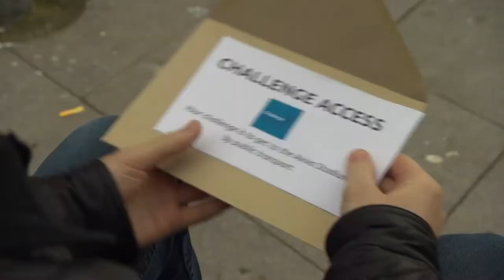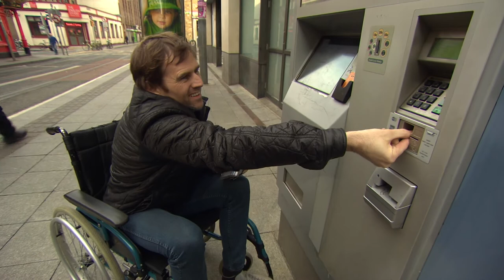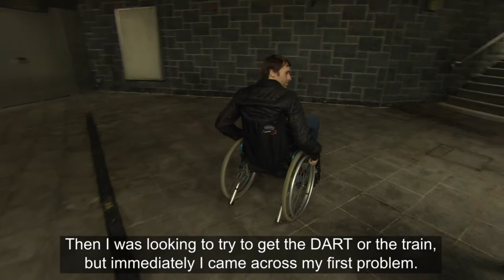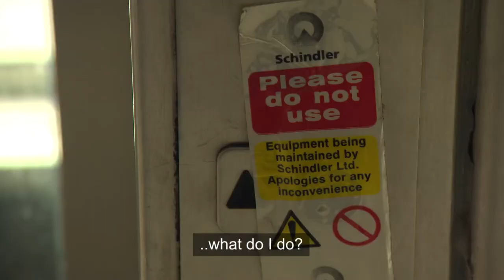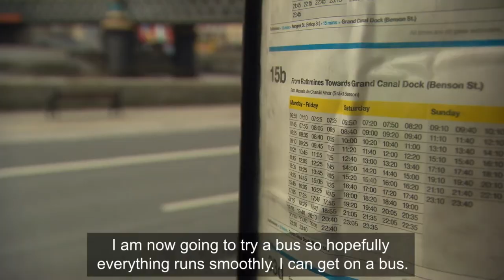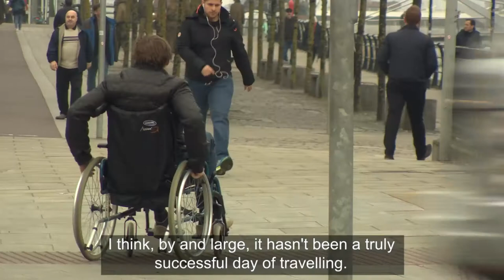Kevin Kilbane experiences life in a wheelchair Challenge Access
Ex-Irish international, Kevin Kilbane experiences life in a wheelchair as part of Challenge Access campaign. Full video from his experience, challenged by Stephen Cluskey, co-founder of Mobility Mojo.